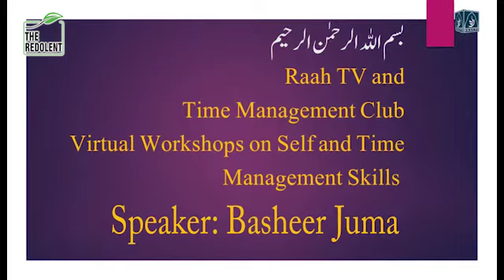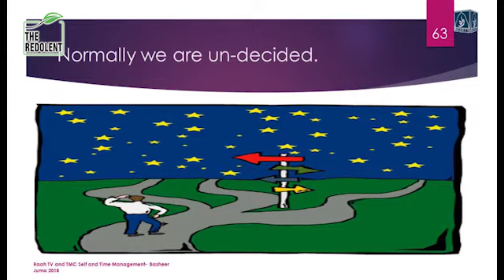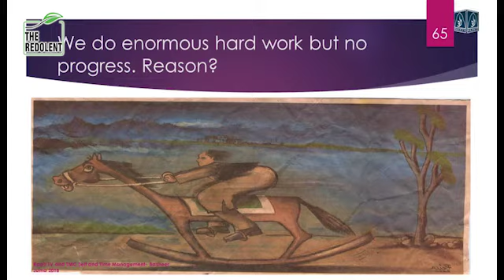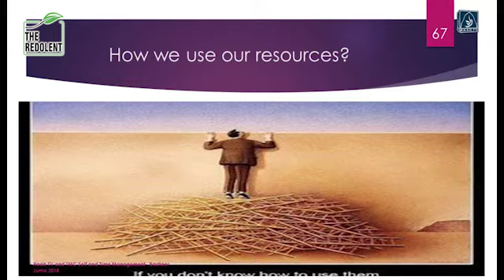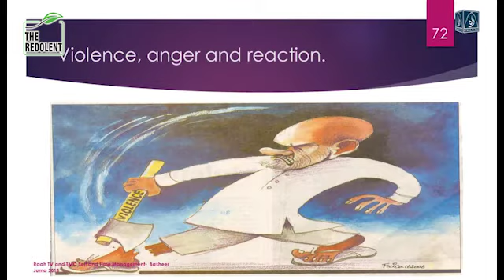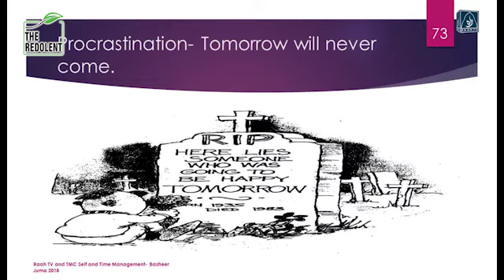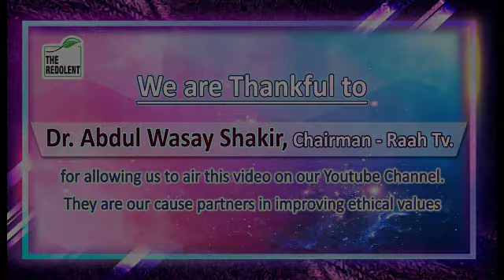Self and Time Management | Episode 09 | The Redolent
Self and Time Management | Episode 09